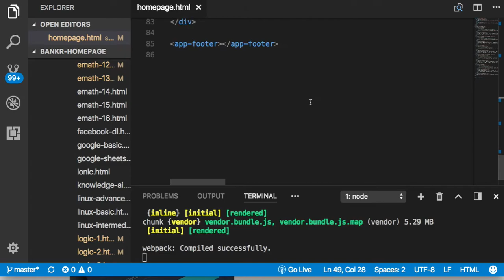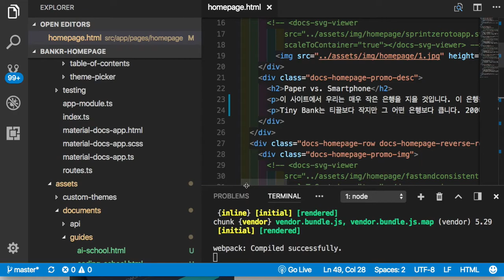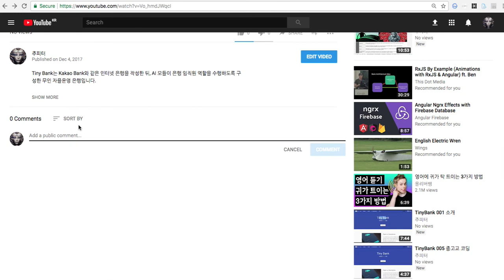TinyBank Intro 1